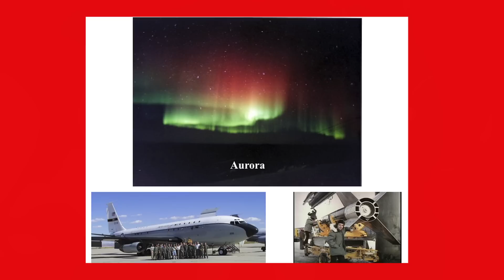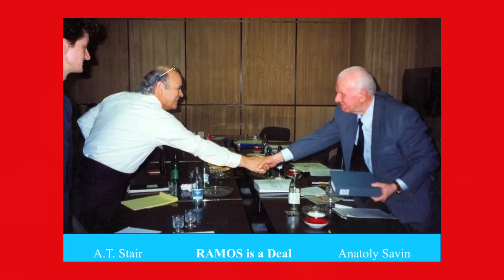Dr. A. T. Stair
Stair grew up on a dairy farm near Canton, Okla. before heading to OU. While at OU, he was active in Delta Tau Delta fraternity, the Air Force ROTC and he developed his life-long interest in skiing and table tennis.

After graduating Phi Beta Kappa from OU, Stair served in the United States Air Force as a 1st Lieutenant to the Air Force Cambridge Research Laboratory in Boston. After two years of active duty, he resigned to become a civilian scientist at the lab. He also lectured in applied physics at the Lowell Technological Institute in Massachusetts. In 1962, he and Doran Baker established the Space Dynamics Lab at Utah State University.

Stair continued to study the non-local thermodynamic equilibrium in the upper atmosphere and became a branch chief within the laboratory and the scientific director for NLTE research. This research continued through his career with the U.S. Air Force. Following his retirement, he became a consultant with the U.S. government, developing further studies of the atmosphere and creating joint programs for missile defense. He currently works as the president of Visidyne, Inc. and is involved with a new sensor called Sun and Aureole Measurements, used for measuring the optical properties of cirrus and their effects on radiation balance of the earth and solar energy.